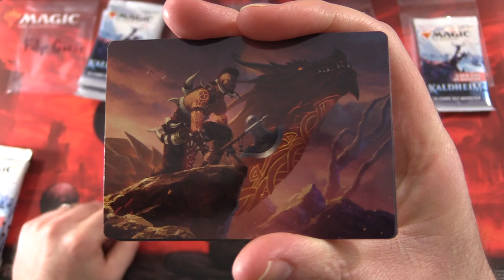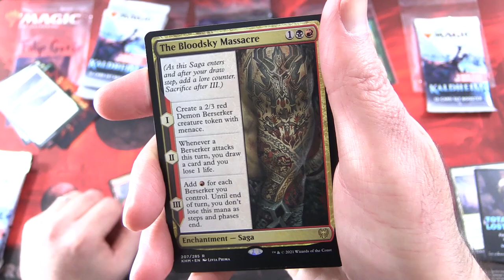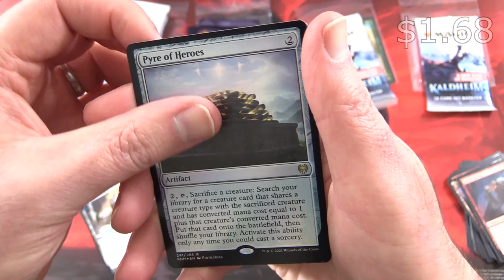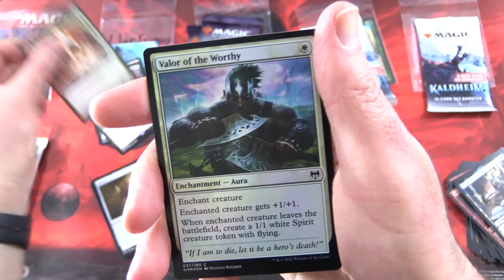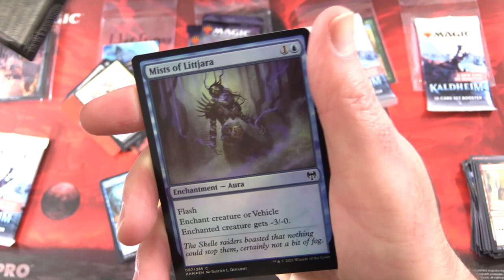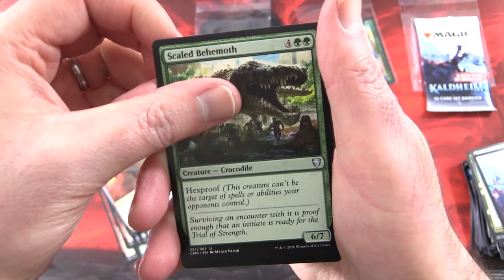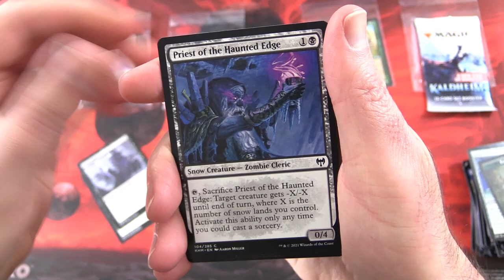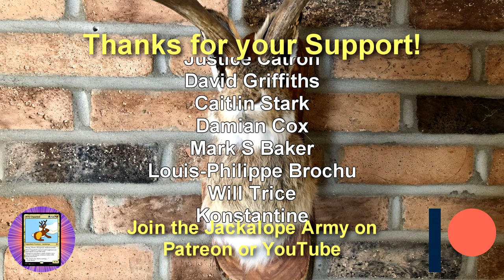Kaldheim Set Boosters + Commander Legends + THE LIST HITS!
Unpacking some tasty Magic: The Gathering booster packs for patrons, including Commander Legends and Kaldheim Set Boosters. This is snack #163 in a series!